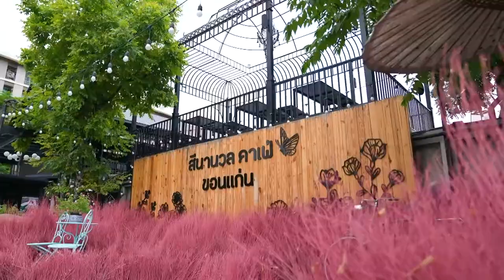ร้านเด็ดอัมพวาการันตี ร้านสีนานวล |Cooking Guru EP. 259 (1/3)